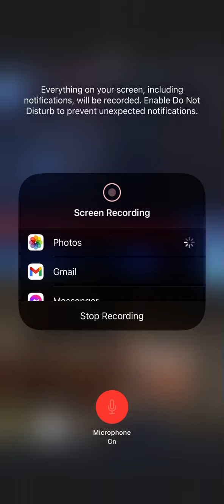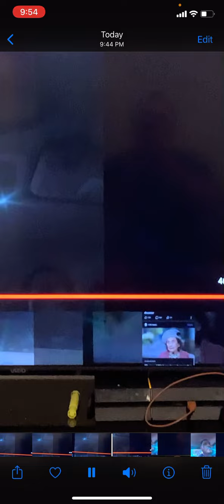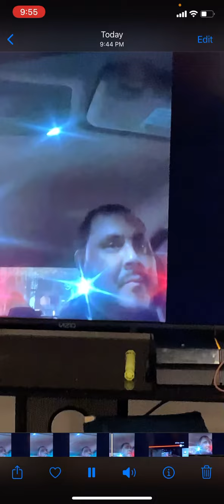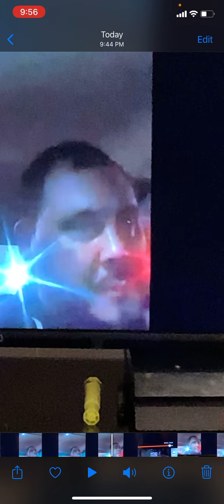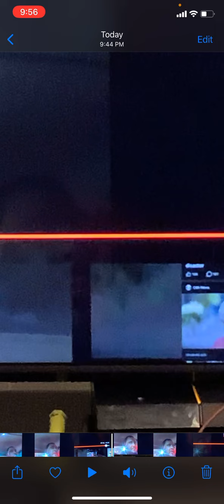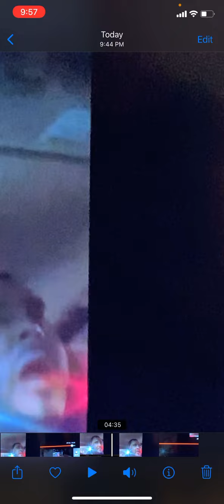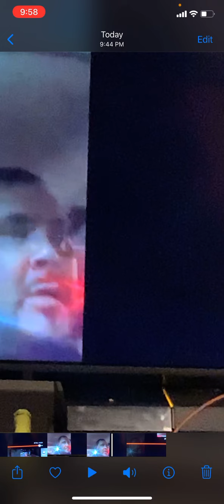Chariots flew pass me 🛸